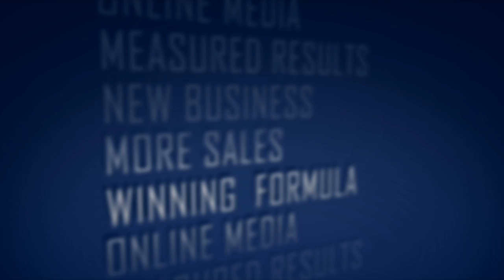Shoot 4 Business Success (Video Production Dorset)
More and more forward thinking business is realising the benefits that comes from video promotion. Here's a selection of video from the past year that we've created to help business move forwards in hard times.